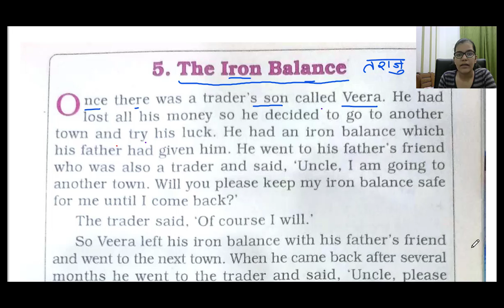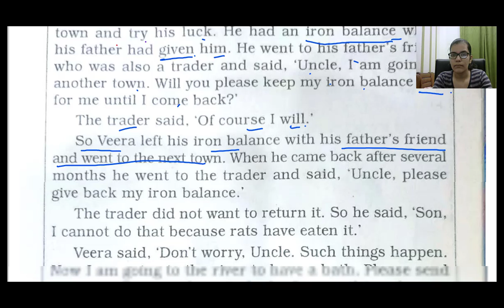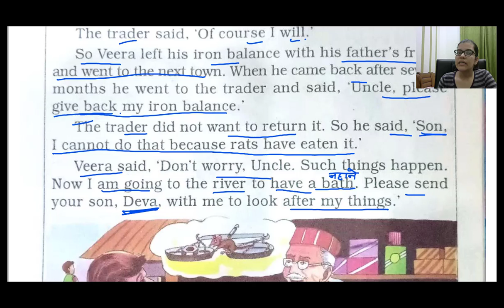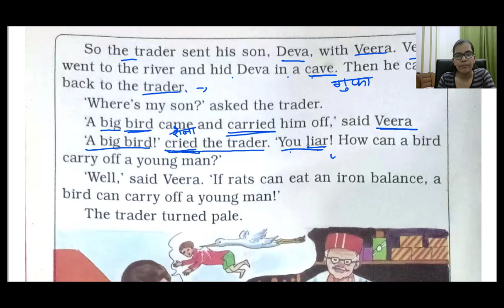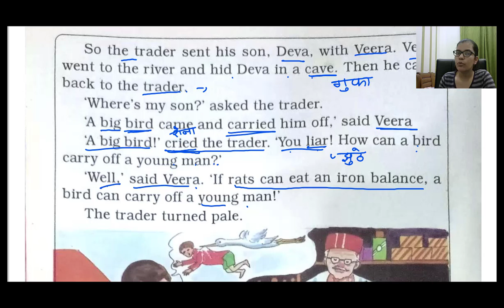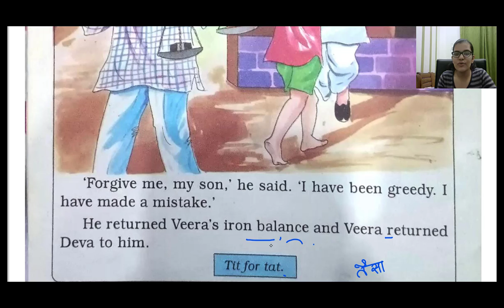"The Iron Balance"English Story Reading | English reading practice | How to read English ?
Hello Everyone ☺️
In this video, We will learn new words meaning with sentences. This is the best way to read English and improve your pronunciation. You can learn new words through this method and also improve your fluency in English by imitating my voice. In this video I have tried to read out a story for your English reading practice.

 english,english vocabulary,daily use english words,english vocabulary for competitive exams,vocabulary words english learn with meaning in learn english through hindi,vocabulary english,english word meaning,
read english
english speaking course
english learn
english speaking
vocabulary practice